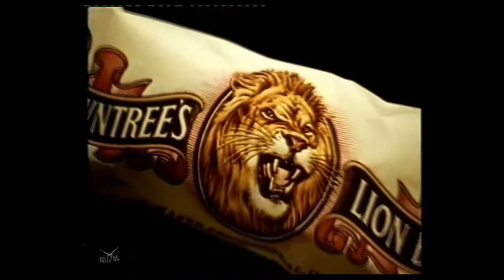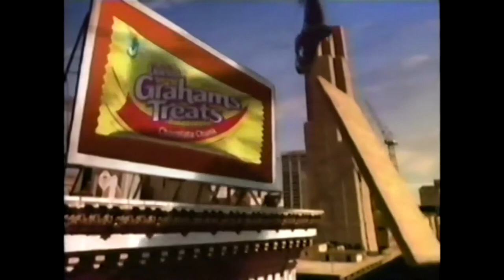Various Tony Jay Commercials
Besides doing acting/voice acting in various medias (most notably as villainous characters), Tony Jay also did voice overs for numerous commercials. These commercials are from 1980 to 1997, and you can find them all on my favorites playlist. Here's the link to it